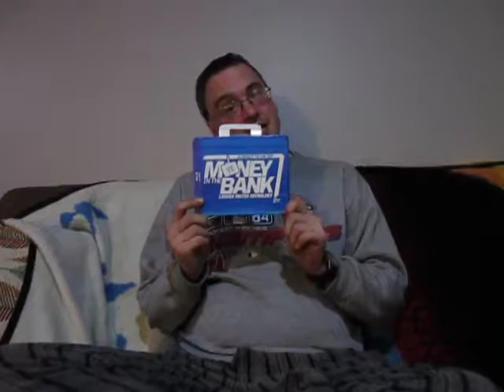money in the bank 2016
money in the bank 2016 picks